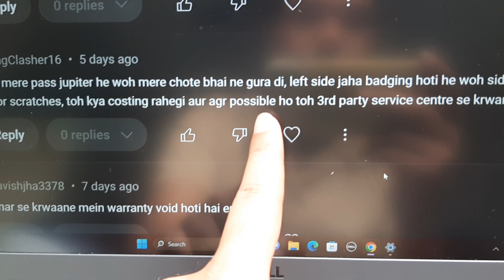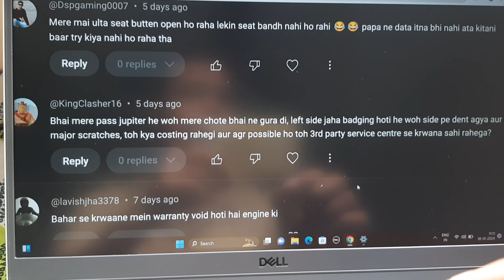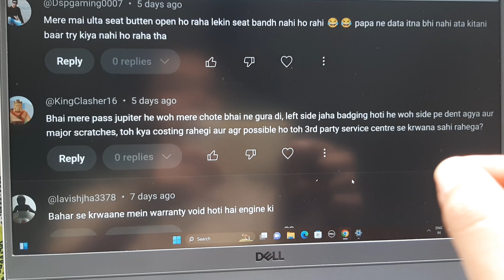Major Scratch and Dent In Jupiter - Costing? 3rd Party Service Centre Se Kaam Karwana Sahi Rahega?